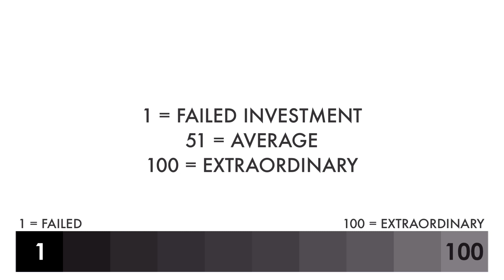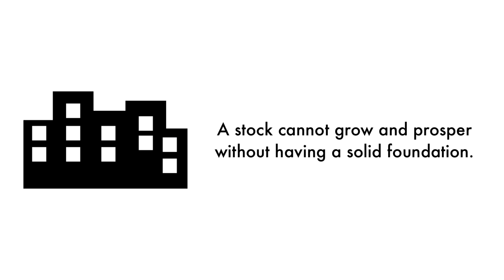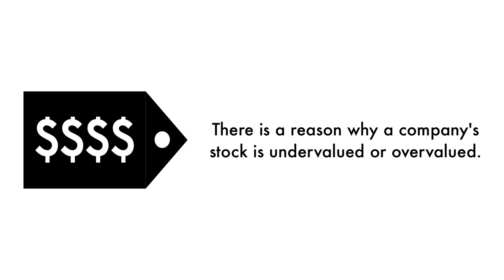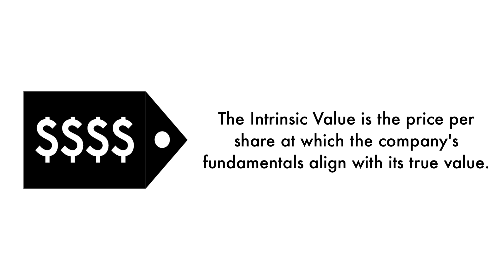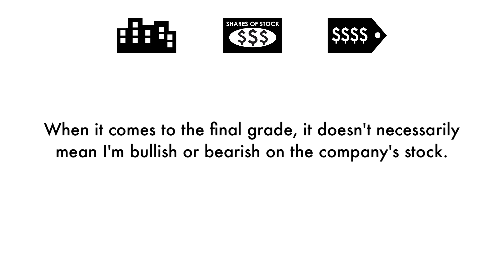Kraft Heinz (KHC) Stock Analysis: Should You Invest?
We're going to analyze to see whether Kraft Heinz (KHC) is a great long-term investment. Let's answer 3 questions in this analysis: 1) Is Kraft Heinz a good business? 2) Does Kraft Heinz have an attractive stock? 3) What is Kraft Heinz's fair value price? This is GrowthShares.